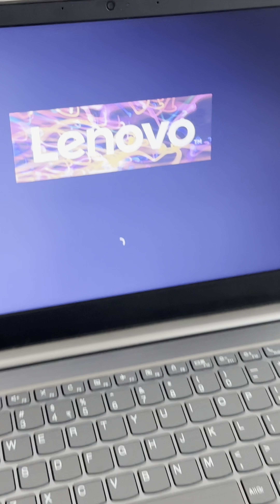HDD Change TO SSD .M2 Laptop 💻 हार्डिस्क को निकाल कर SSD कैसे लगाते है लैपटॉप में FULL वीडियो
SSIB Computer
Best Laptops Sale

Laptop market in mumbai
Whole sale laptop shop
Whole sale laptops dealer
Whole sale laptop dealer

how to change laptop hard disk to ssd
how to upgrade laptop hard drive to ssd without reinstalling windows
how to change hard disk to ssd in laptop malayalam
how to change hard disk to ssd in dell laptop
how to change hp laptop hard disk to ssd
how to replace laptop hard drive to ssd without reinstalling windows
how to replace laptop hard disk with ssd
how to upgrade laptop hard drive to ssd
how to upgrade laptop hard disk to ssd (full guide)

ssd speed test windows 10
ssd speedway puzzle pieces
sso speed
ssd speed test windows 11
ssd speedway turbo trail
ssd speedway orbital obstacles
ssd speedway caching caves
sso speed comparison
sso speedway deep dataspace
sso speed increase